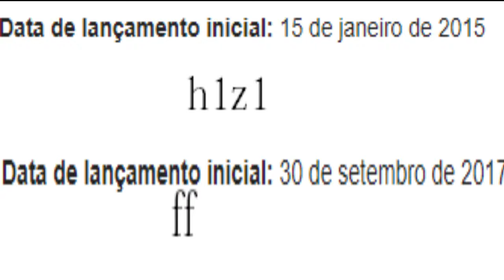Free Fire é bom e eu posso te mostrar (free fire é lixo '-')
Vídeo feito a 1 ano atrás, ele era do meu canal "ShibaSix"

Roteiro merda

Free Fire é bom e eu posso te mostrar...

Perai familia to chupando o meu vape (chup cup) ahhhhhh

Eae galera aqui a jão do nargas pro player de ff e hj eu vou te mostra pq o ff é bom

1) (transição foda) grafícos

Em 1 olha esse graficos super realistas

(foto cagada de uma partida de ff)

Viu super realista

2) (transição foda) ser original

Olha o povo q fala q ff copio é tudo invejoso

 (foto de provas q ff copio)

Viu são tudo original fortnite e pubg copiaram o ff

3) (transição foda) comunidade

No ff ninguem é gado, desulmide e hackers

 (vídeo/fotos mostrando gados, desulmide e hackers)

Viu ninguem é assim n ff é tudo bobagem para derrubar o ff é tudo invejo

4) (transição foda) criticas

Nós pro playes de ff aceitamos criticas e respeitamos os outros jogos

(print mostando ao contrario)

Nós do ff samos da paz

5) (transição foda) N SEI OQ MAIS ESCREVER (audio estourado)

Sabe esse tal de h1z1, então... todo mundo fala q ele foi o primeiro battle royale já criado e eu digo q é mentira
pq o h1z1 copio o ff

(mostrando as datas)

viu, são todos invejosos (é brincadeira)